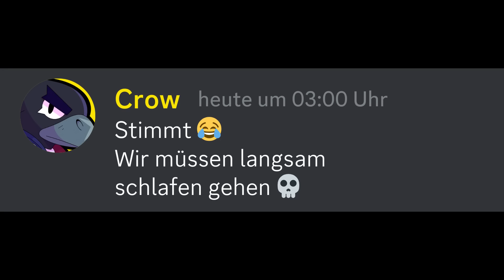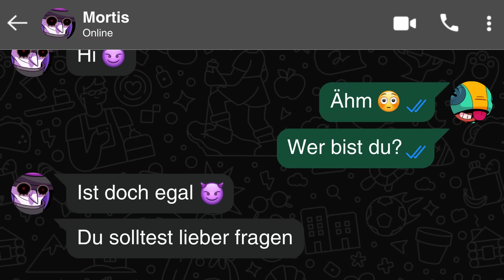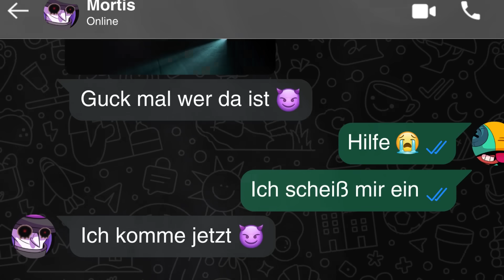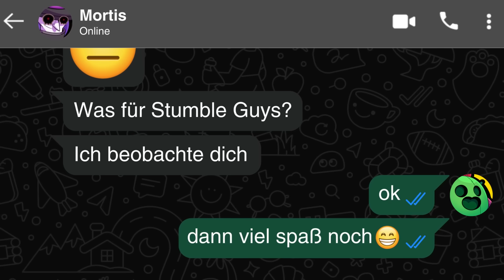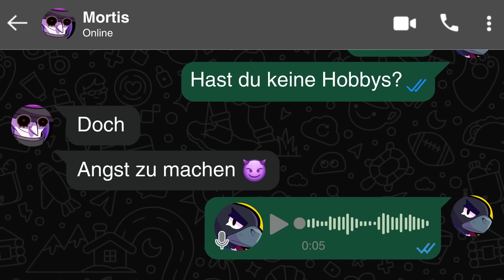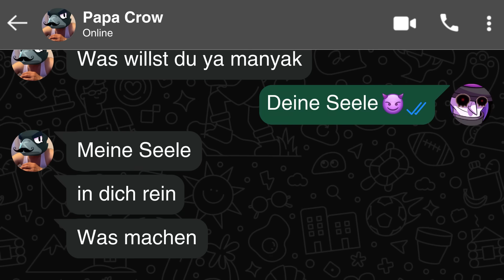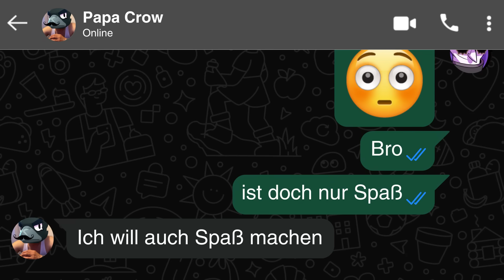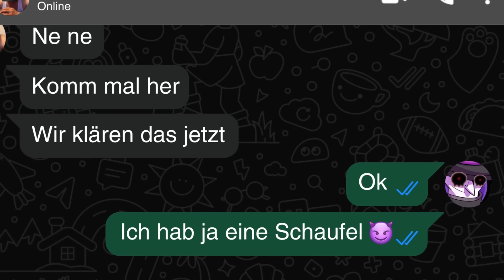Wenn Brawler um 3 Uhr nachts schreiben...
🎃 Infos zu dem Event:
Im Oktober lade ich jede Woche neue Videos zu Horror und Halloween auf meinem Kanal hoch. Das wird ein cooles Event, das ihr nicht verpassen solltet! Leon, Crow und andere Brawler werden in gruseligen Situationen geraten, mit gruseligen Leuten schreiben und vieles mehr!

😊 Über mich:
Ich bin SpeedyShadow und hier dreht sich alles um Brawl Stars! 🔥 Ich versuche die bestmöglichen, lustigsten und unterhaltsamsten Brawl Stars Videos zu machen! 🤩 Auf diesem Kanal erwarten dich coole Projekte und Formate! 🔥

🎮 Trete meinem Discord Server bei!

👍 Gefällt dir das Video? • Lass gerne ein Like da! 😊

Rechtlicher Hinweis:
► "Shadow" ist ein Charakter von Sega. Ich habe keine vollständigen Rechte am Profilbild und Kanalbanner, da der Charakter darin dargestellt ist.